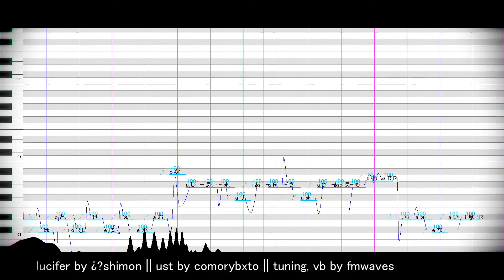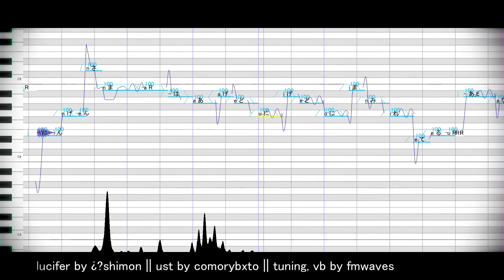【erin_SULFUR】ルシファー / Lucifer【UTAUカバー +UTAUview】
i haven't uploaded in a long time, but trust me when i say im still working on stuff lol. i have stuff that i Could upload as is, but i want to do videos for them so @__@ yeah.

this voicebank is intended to be released sometime in 2023 as part of a larger update. i can't give an exact date rn bc i've still got a lot to do, but hopefully sooner rather than later!

✧【TUNING】oran
✧【VOCAL】erin // SULFUR
➥【 release tba 】